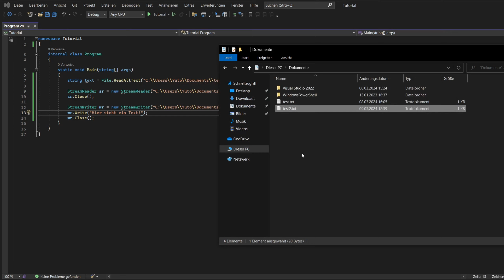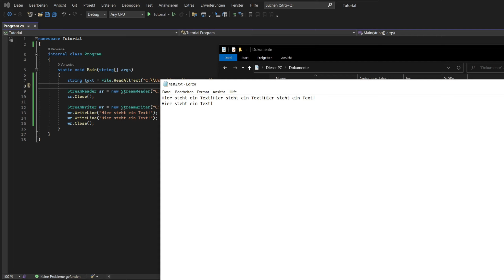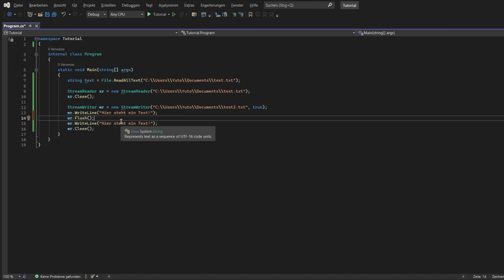C# Tutorial #051 ☆ Dateien schreiben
In dieser Tutorial-Reihe gucken wir uns die Programmiersprache C# an. C# ist eine objektorientierte Programmiersprache, die von Microsoft entwickelt wird.